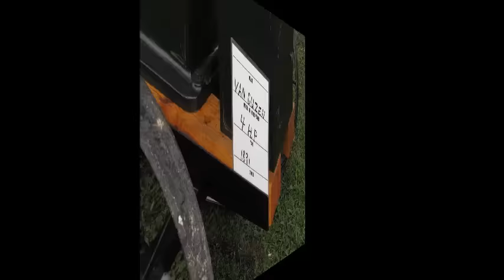Van Duzen Walking Beam Gas Engine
Here's a real rarity that was on display at the American Thresherman Show, Pinckneyville, August 2015. This 1891 gas engine uses a walking beam to transfer movement from the piston rod to the connecting rod, taking power around the horn to turn the crankshaft.